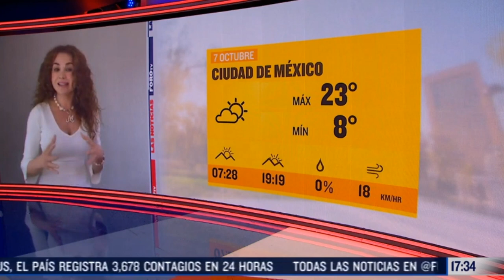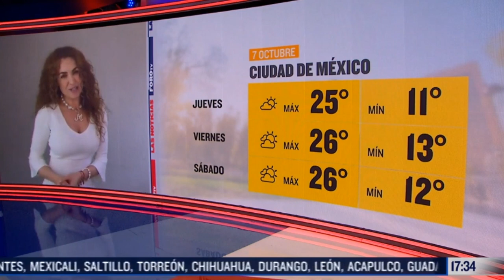Mayte carranco 2020 10 07